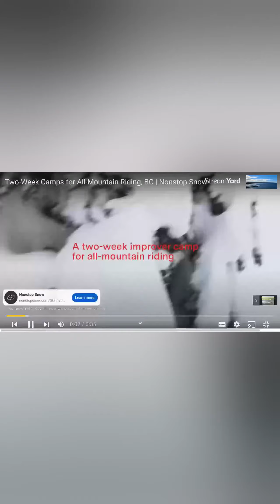DJI Osmo Action Playlist